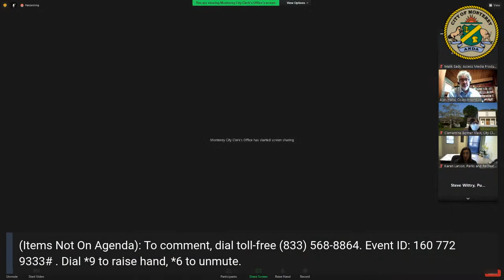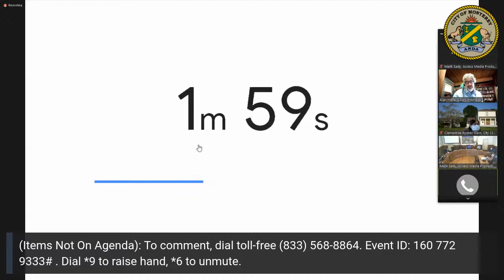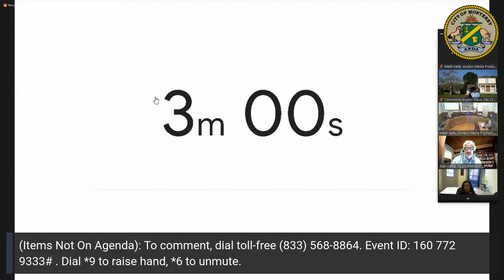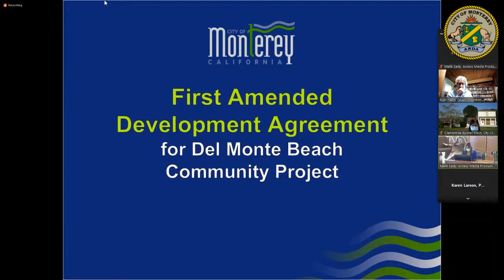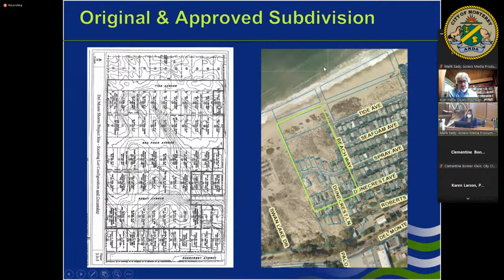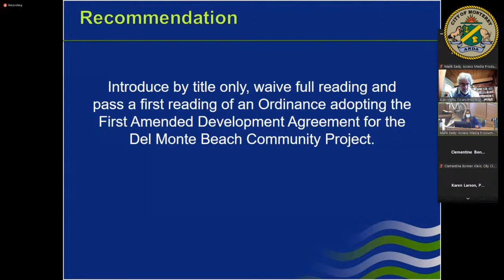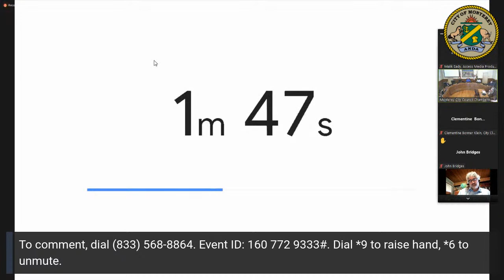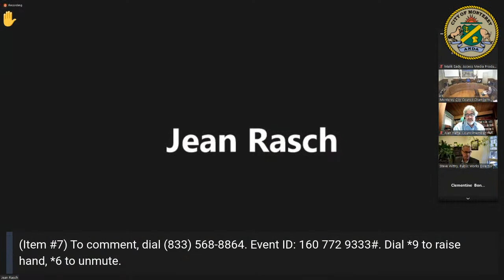Monterey City Council // September 7, 2021